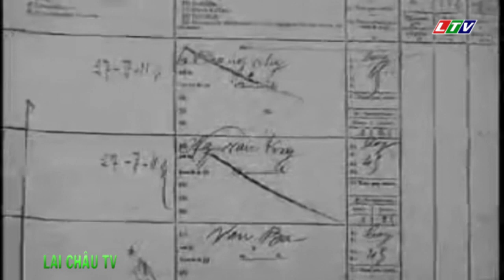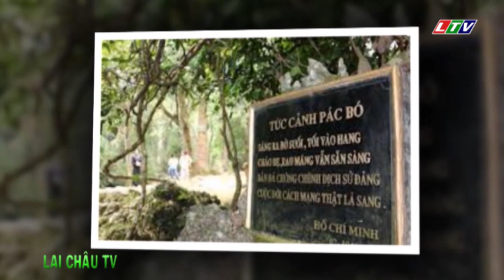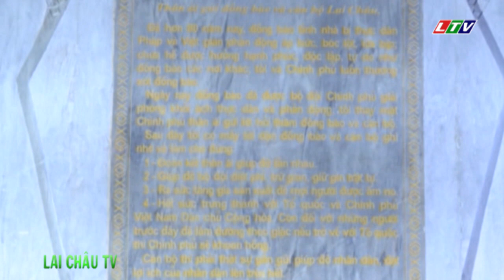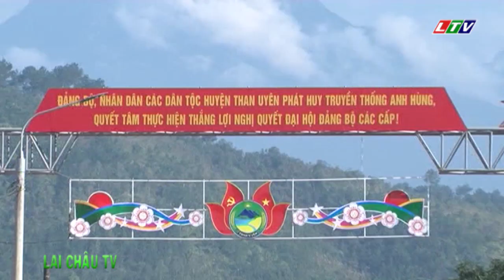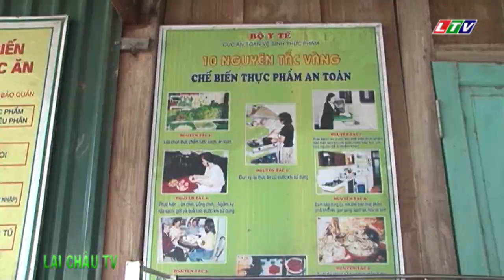☞Thời sự Lai Châu | Ngày 28/01/2021 | Tin tức Thời sự Lai Châu | Bản tin tối